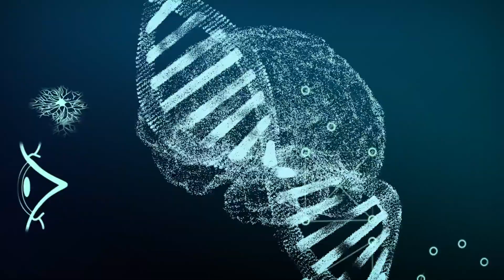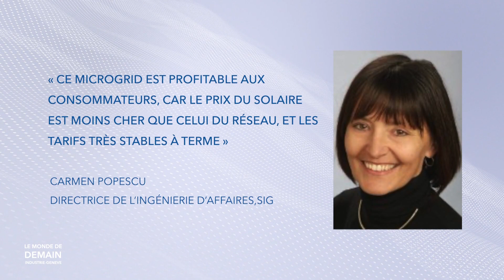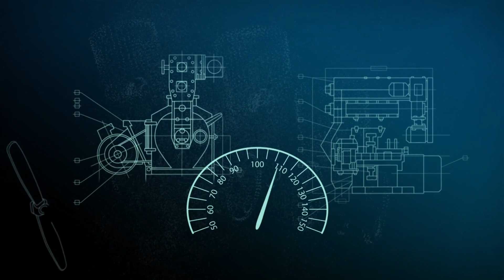[INDUSTRIE-GENEVE] L'émission LeMondedeDemain27 ​- "L'énergie photovoltaïque"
leMondedeDemain27​​ présente les enjeux et le potentiel de l'énergie photovoltaïque dans le secteur secondaire, avec de nombreux projets de mutualisation industrielle.